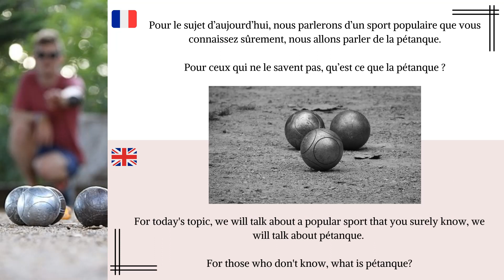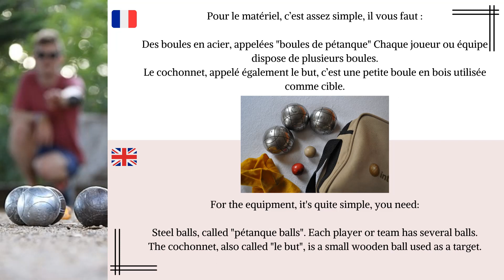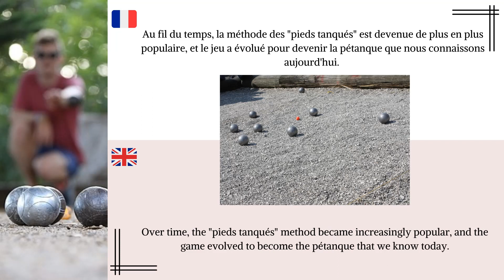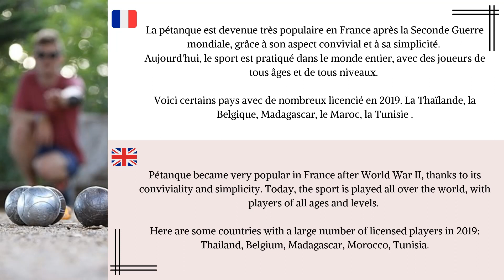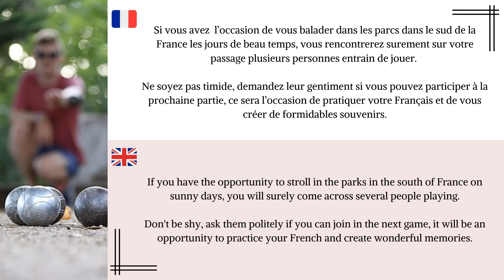The Joy of Petanque: The French National Game and Cultural Tradition. French/English SUB. Listening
If you are learning French and interested in French culture, this video is for you!

In this video, we will talk about petanque. You will discover the basic rules of petanque, the different types of balls used, and the history of petanque in France.

Whether you are a beginner or an experienced player, this video will allow you to discover or rediscover petanque, better understand French culture, and improve your level of French at the same time.

Bienvenue sur notre chaîne YouTube dédiée à la France, et au français ! Si vous êtes en train d'apprendre le français et que vous vous intéressez à la culture française, cette vidéo est faite pour vous !

Dans cette vidéo, nous allons parler de la pétanque, vous allez découvrir les règles de base de la pétanque, les différents types de boules utilisées, ainsi que l'histoire de la pétanque en France.

Que vous soyez débutant ou joueur confirmé, cette vidéo vous permettra de découvrir ou redécouvrir la pétanque, de mieux comprendre la culture française et d'améliorer votre niveau de français en même temps.